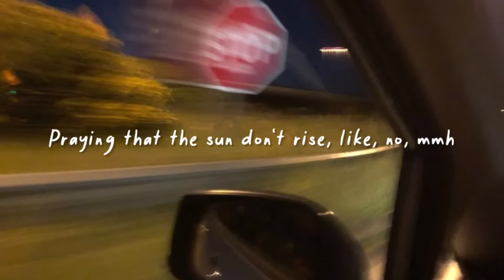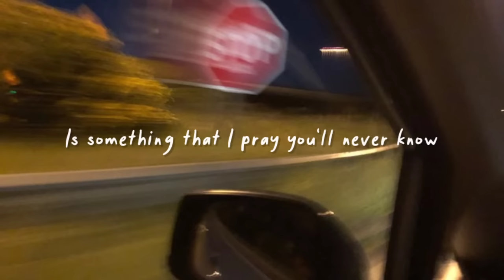pray (slowed reverb + lyrics)